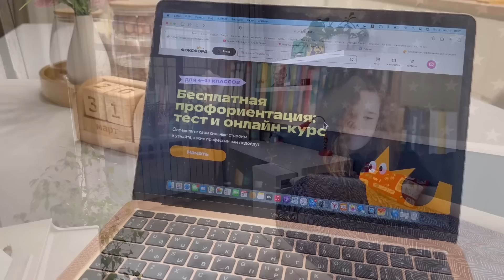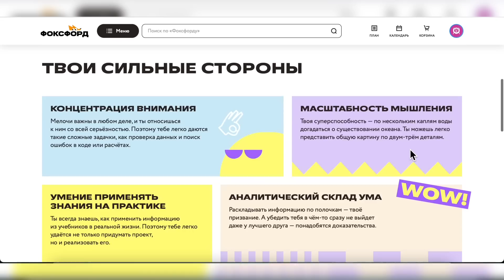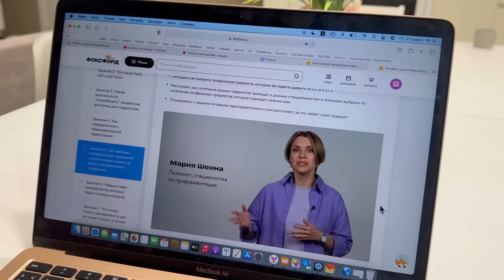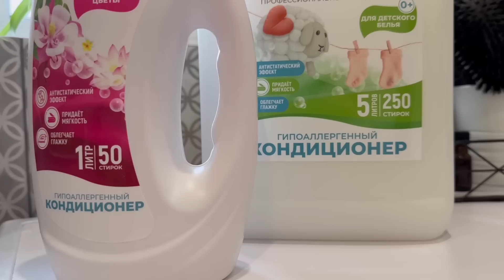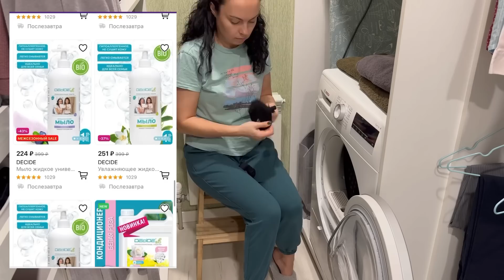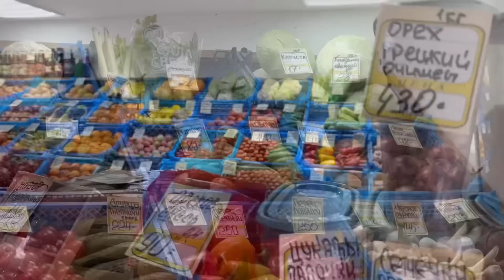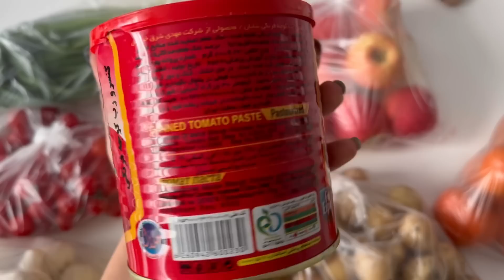Генералю детскую🔥 ЗАКУПИЛИСЬ НА РЫНКЕ 🥒🐟 Полезные заготовки👌🏻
Реклама. ООО "Фоксфорд", ИНН 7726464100.

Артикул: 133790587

Приветствую Вас на моем канале. Меня зовут Таня, мне 35 лет. Я мама троих мальчишек, сейчас нахожусь в декрете с младшим сынишкой. Живем мы в Вологде. Три с половиной года назад мы переехали в свой дом. По сей день продолжаем его обустраивать. И здесь я делюсь своими буднями: расхламляю и обустраиваю наше гнездышко, готовлю, прибираюсь, воспитываю детей... обо всем по немногу.